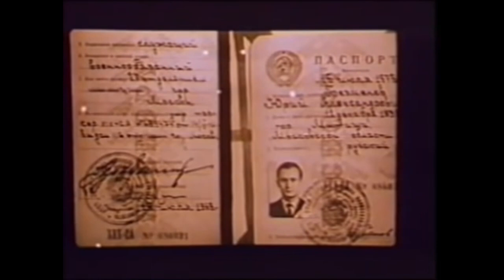Yuri Bezmenov Supercut - because sometimes we need to be reminded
A supercut of KGB defector Yuri Bezmenov saying "Useful Idiots". Original interview in 1984 posted here; via Nicolas Marshall.  Watch the whole interview; learn, understand and never forget or you may become one.